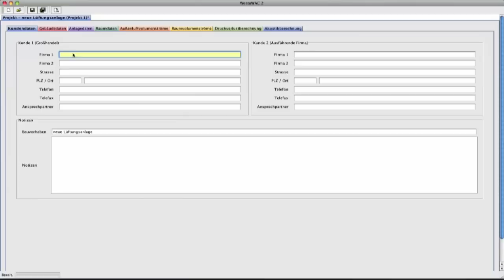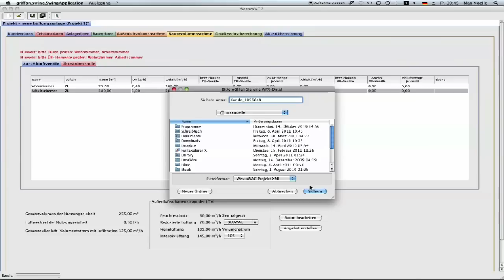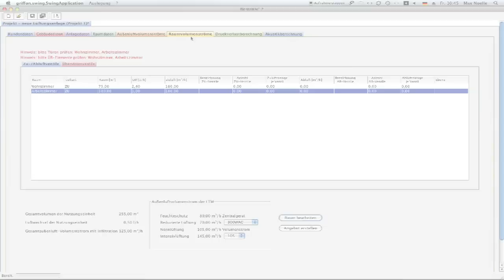Westaflex Haustechnik App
Westaflex Haustechnik Software für Mac, Linux und Windows, sowie als Android App für Tablet Pads und Smartphones.